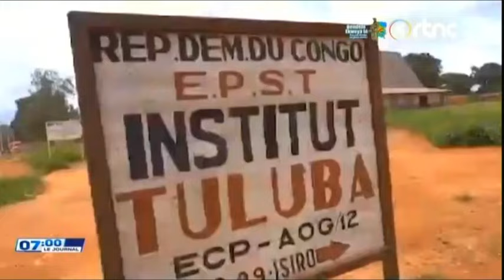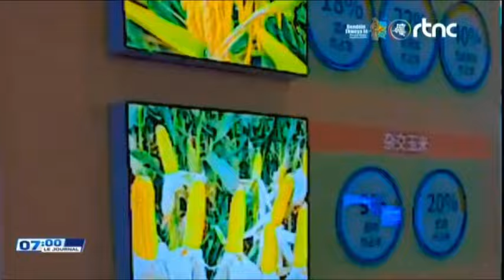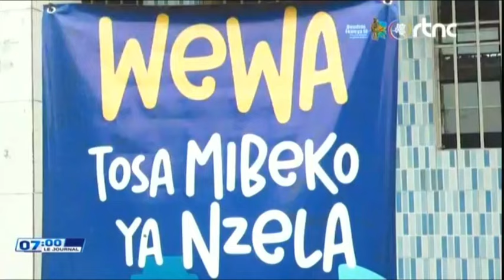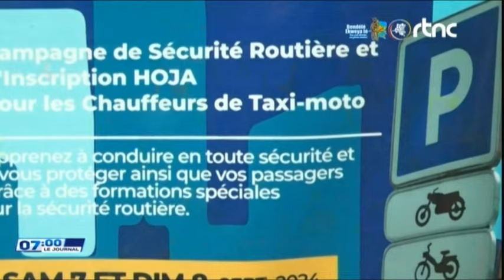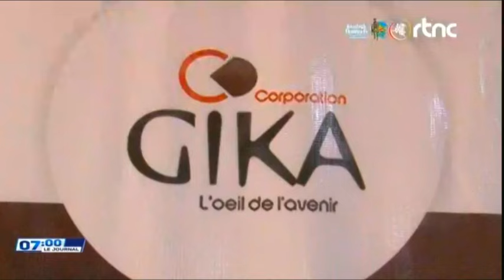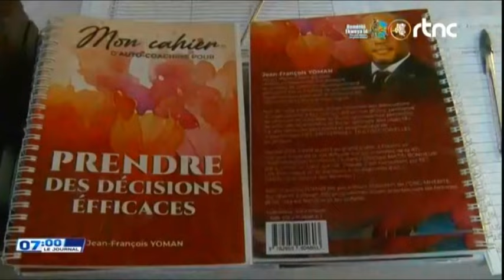🌍SUIVEZ : LE GRAND JOURNAL DE CE LUNDI LE 09.9.2024 EDITION 07H00